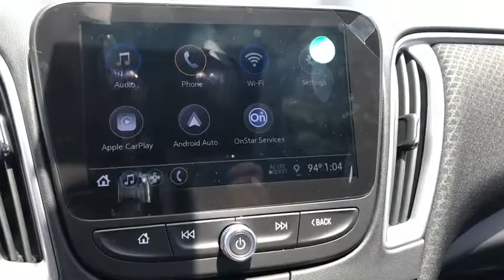2019 Chevrolet Malibu Panama City, Fort Walton Beach, Tallahassee, Pensacola, Dothan, FL 19116500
Black Metallic New 2019 Chevrolet Malibu available in Panama City, Florida at Bill Cramer Cadillac. Servicing the Fort Walton Beach, Tallahassee, Pensacola, Dothan, FL area.

Black Metallic 2019 Chevrolet Malibu LS 1LS FWD CVT 1.5L DOHC 172 Point Inspection, Jet Black Cloth.brbrType your sentence here. Recent Arrival! 29/36 City/Highway MPG